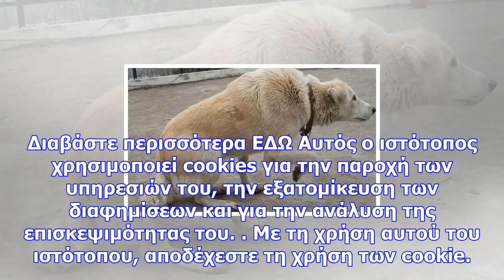Αν δείτε το σκύλο σας να κάνει αυτο, τότε προσπαθεί να σας πει κάτι πολύ σημαντικό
Newsbomb Είναι συχνό φαινόμενο οι ιδιοκτήτες σκύλων να αναφέρονται στους εαυτούς τους σαν γονείς των...